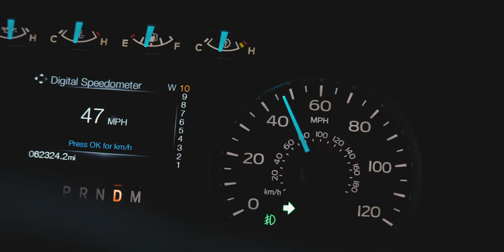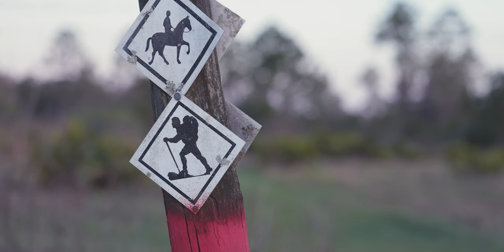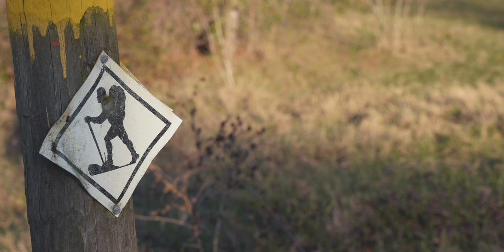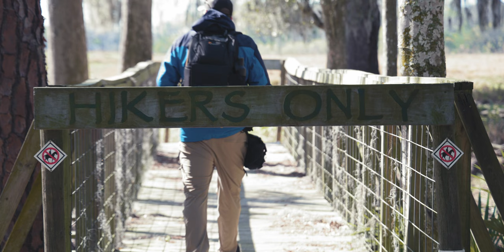Lower Green Swamp Cinematic Video 4k / Conscious/ Canon EOS R6 Mark II / Cinematic B-roll / Hiking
The Lower Green Swamp is where I shot my hiking footage.  It’s a very wide-open trail spanning more than a dozen miles in Plant City Florida.  I was there on a two separate shooting days, both pretty chilly, well at least for Florida, and pretty windy as well.  I felt very conscious during this hike, as I try to do on most of my hikes.  I try to drown out all of what is going on in my life, and really try to pay attention to my surroundings.  I saw quite a few types of animals and birds during these trips.

Urth x Gobe 77mm ND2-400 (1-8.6 Stop) Variable ND Lens Filter

K&F Concept 61" Carbon Fiber Camera Tripod

Peak Design Capture Camera Clip V3